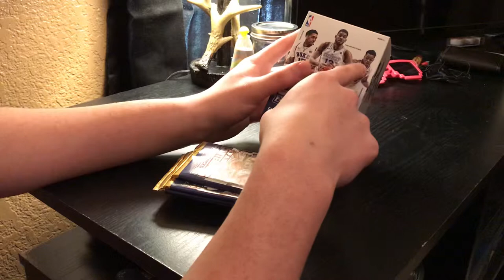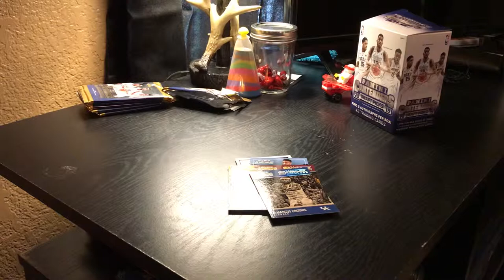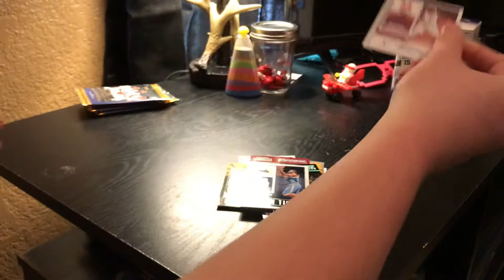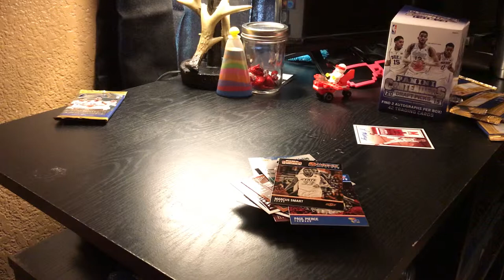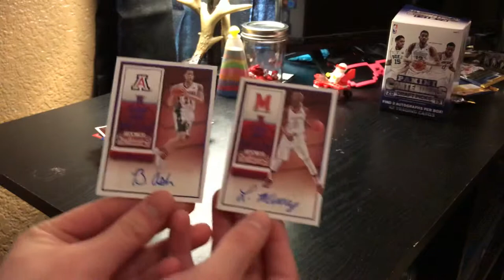Panini basketball autographed D’Angelo Russel card?!?